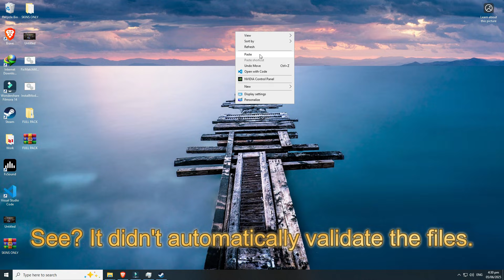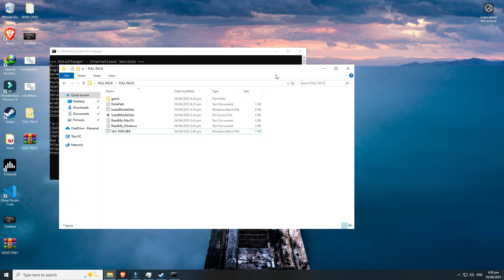HOW TO FIX MATCHMAKING ERROR AFTER INSTALLING MOD 2025!